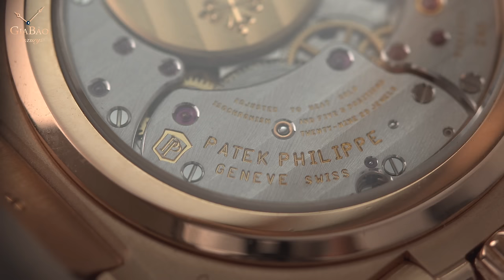Review trên tay đồng hồ Patek Philippe Nautilus 5712r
Một trong số những bộ sưu tập danh giá nhất của Patek Philippe, bộ sưu tập đã làm mưa làm gió trong tất cả những buổi đấu giá danh tiếng khiến người ta phải thấp thỏm không yên ngay từ khi cái tên được xướng lên, Nautilus. Hôm nay, Gia Bảo Luxury xin được giới thiệu với quý khách hàng phiên bản Patek Philippe Nautilus 5712R, một trong những mẫu thiết kế đẹp nhất trong bộ sưu tập Patek Philippe Nautilus.

Hệ thống showroom:
- 69 Quang Trung, Hai Bà Trưng, Hà Nội
- 55 Đống Đa, Hải Châu, Đà Nẵng
- 164 Trần Hưng Đạo, Quận 1, TP Hồ Chí Minh